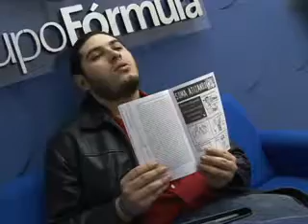Entrevista a Mario Arnal sobre curso de producción cinematográfica (24/Mayo/2011)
"El arte es largo,la vida breve", con Ricardo E. Tatto. Entrevista a Mario Arnal sobre curso de producción cinematográfica (24/Mayo/2011) Grupo Fórmula Yucatán